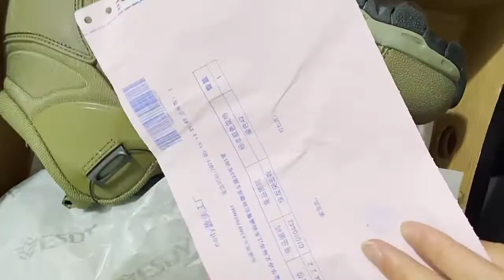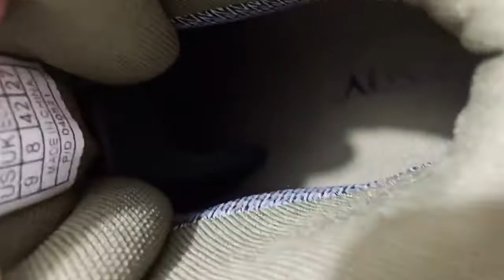Sepatu Safety Jogger wanita Kings Sepatu Terbaru 2018 Sepatu Caterpillar Pendek Original Shoes King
sepatu pdl magnum pemadam jual sepatu safety krisbow  sepatu safety red wing bekas
sepatu safety krisbow gladiator sepatu pantofel safety  jual sepatu safety jogger
harga sepatu safety kings kwd 805 cx harga sepatu krisbow arrow 4  sepatu proyek bangunan
sepatu safety raindoz safety shoes untuk wanita  harga sepatu krisbow arrow
berat sepatu safety harga sepatu safetoe  jual beli sepatu safety
harga red wing safety shoes sepatu tahan paku  safety shoes perempuan
sepatu caterpillar pendek original sepatu safety dapur  sepatu proyek krisbow
sepatu modyf harga sepatu kings by honeywell  sepatu safety krisbow wanita
cari sepatu septi harga sepatu red wing shoes  sepatu safety tambang
daftar harga sepatu caterpillar kw harga sepatu septi caterpillar  sepatu septi caterpillar
harga sepatu safety kitchen sepatu safety kickers pendek  harga sepatu krisbow gladiator
harga sepatu kings original harga sepatu boot petrova  harga sepatu safety cheetah original
sepatu safety merk delta krisbow maxi 4  sepatu septi crocodile
jual sepatu jogger harga sepatu safety red parker  sepatu merk cheetah
kent sepatu safety harga sepatu safety king 2018  sepatu safety wanita keren
ukuran sepatu safety krisbow sepatu safety boygie  harga sepatu jogger safety
lazada sepatu septi harga sepatu merk cheetah  harga sepatu safety krusher pendek
sepatu safety mandom sepatu safety kicker  sepatu pdl king
harga sepatu delta safety harga sepatu morisey  sepatu safety gaul